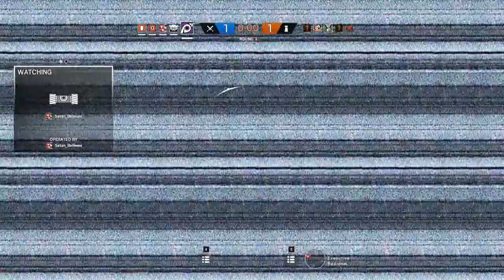Hobbyfist - Rainbow Six Siege - [Part 8]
I defend my home from would be robbers and ne'er-do-wells.

THE GAME: Tom Clancy's Rainbow Six Siege is the upcoming installment of the acclaimed first-person shooter franchise developed by the renowned Ubisoft Montreal studio.